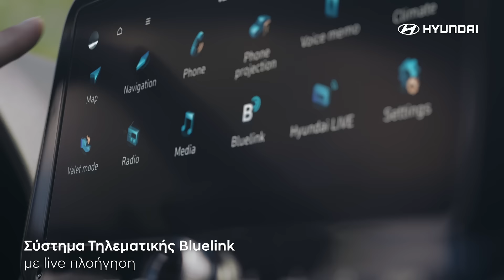Νέο Hyundai i30 N Line.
Το νέο Hyundai i30 N Line. Περισσότερη ασφάλεια. Ευκολότερη συνδεσιμότητα. Έτοιμο για εσάς.